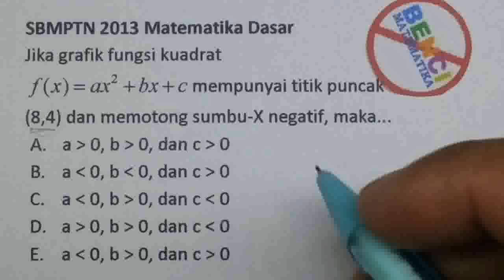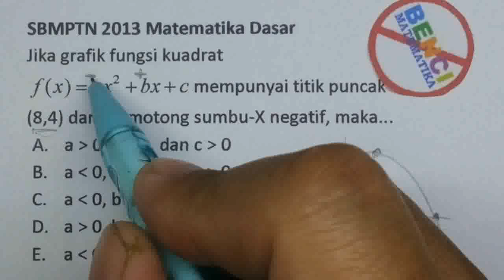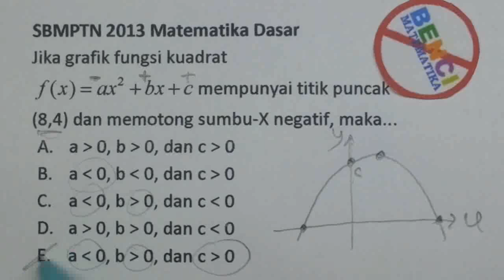Pembahasan SBMPTN 2013 MATDAS-Fungsi Kuadrat